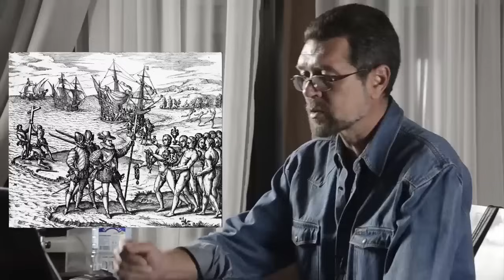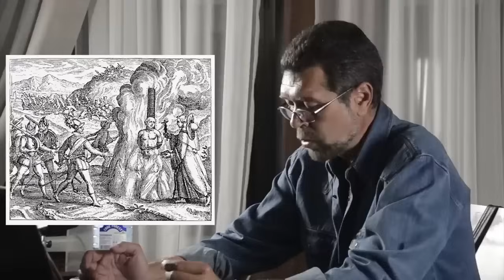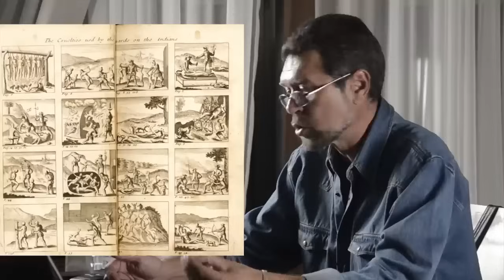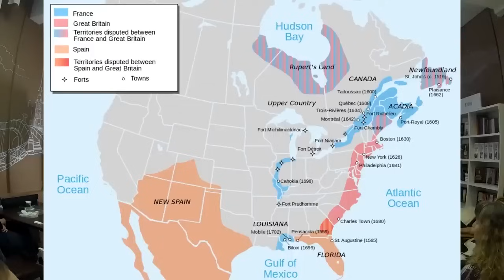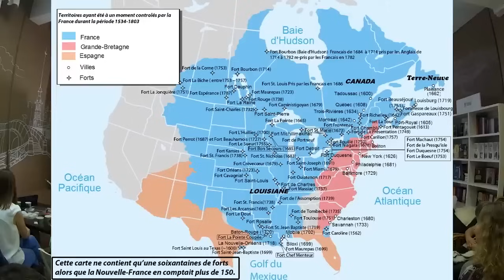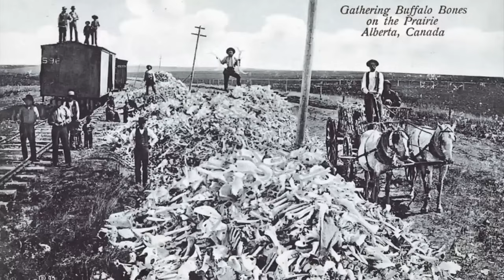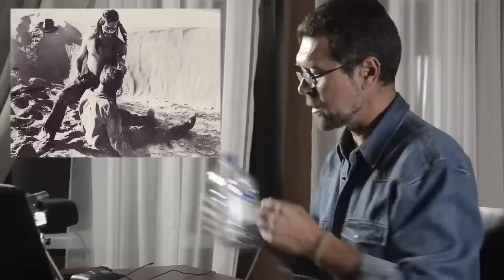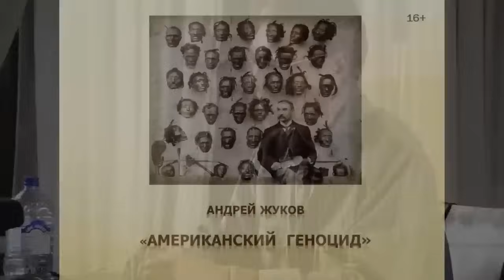Американский геноцид. Тайная война США. Андрей Жуков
Геноцид американских индейцев показал истинное лицо Демократического Запада. В результате холокоста американских индейцев, так же известного как «пятисотлетняя война» и «самый длительный Холокост в истории», было уничтожено 95 из 114 миллионов коренных жителей нынешних территорий США и Канады... Кандидат исторических наук Андрей Жуков рассказывает то, о чём молчит официальная история освоения Америки. Как жили местные жители Америки, до того, как их открыл Колумб? Какими были индейцы Нового Света? Зачем с XVI века в массовое сознание внедрялась идея, что они – полуживотные, каннибалы и дикари? Как этот миф был запущен в европейское сознание? Кому было выгодно дискредитировать и уничтожить коренное население Америки? Кто виноват в кровавой истории покорения Нового Света?